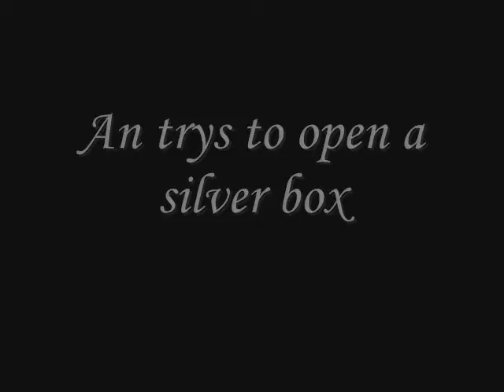johnny rogers trailer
one man trying to look for his mother